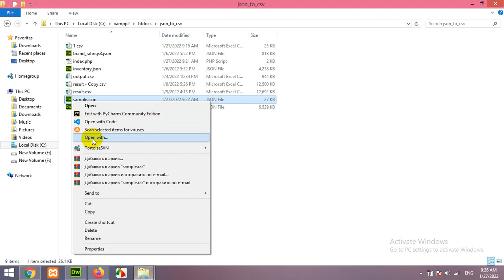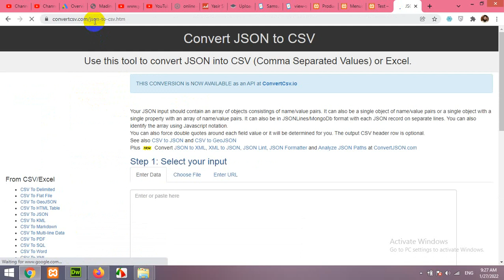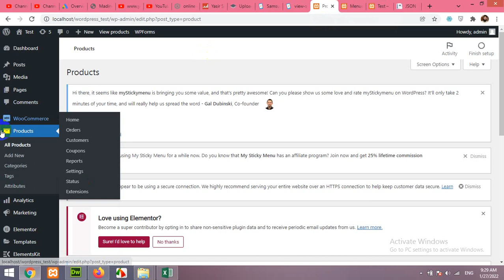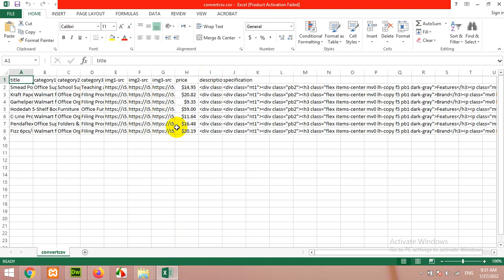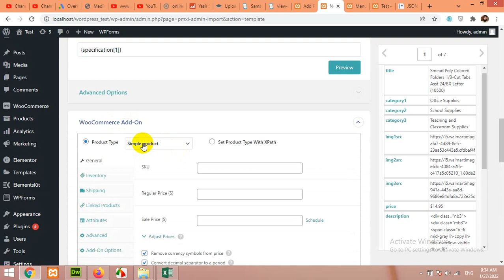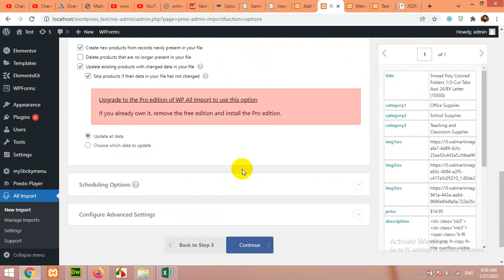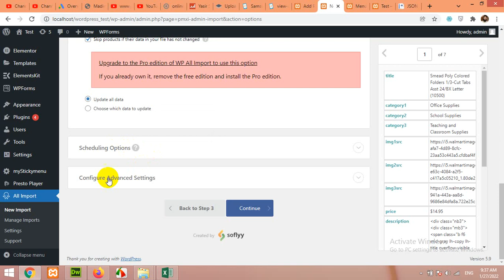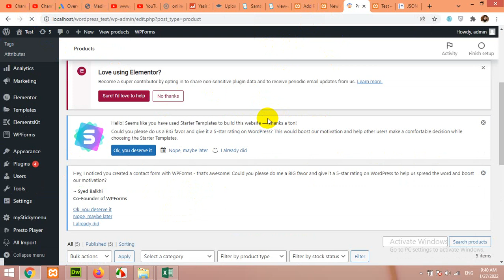Convert Json to CSV and Import to WooCommerce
Json file can be converted to csv and also you can import those products to woocommerce, In this video you will learn how to do it yourself.

and we will make a video for your queries. We will post that video on top of our website along with your name and question.